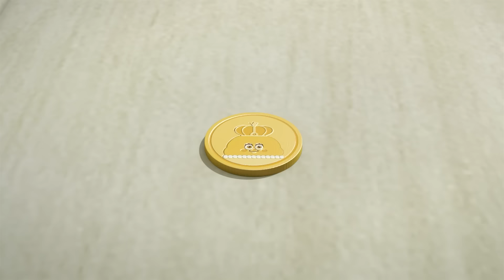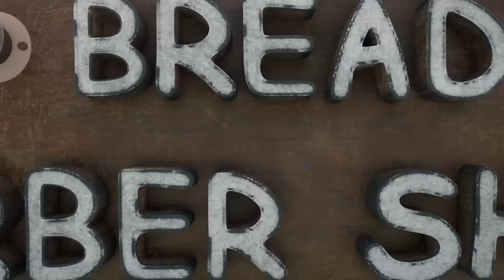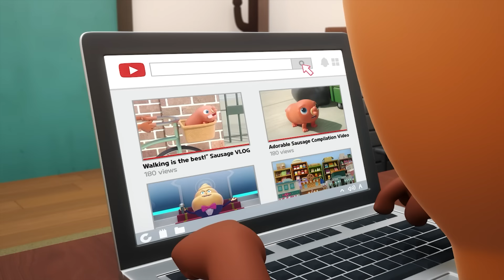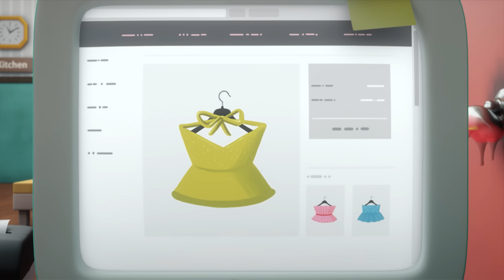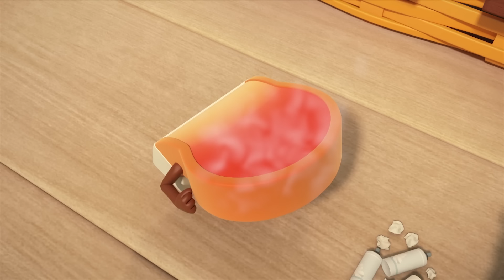BreadBarbershop | Хэрэв миний хайрын төлөө юм бол | Mongolian Dubbing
Хэрэв миний хайрын төлөө юм бол